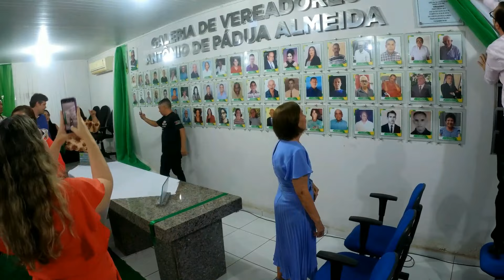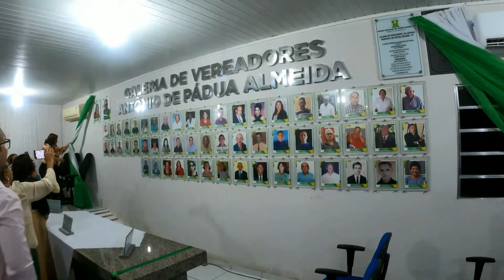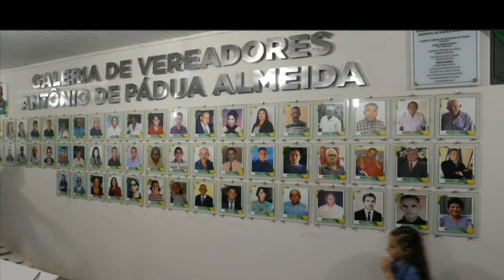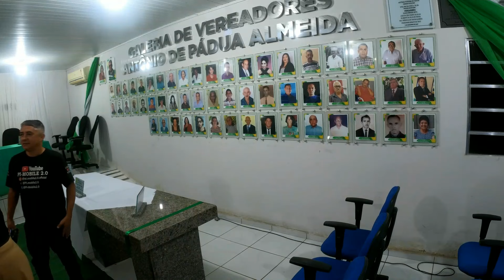Live, Inauguração da galeria de vereadores , município de Várzea Grande - PI